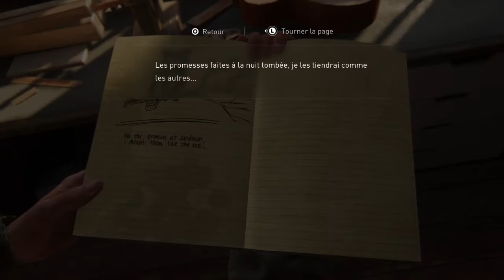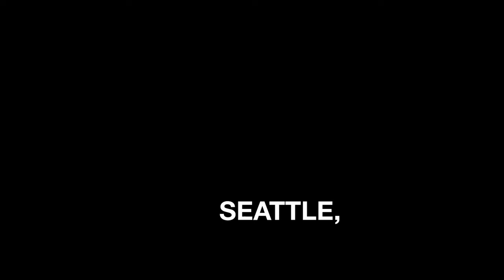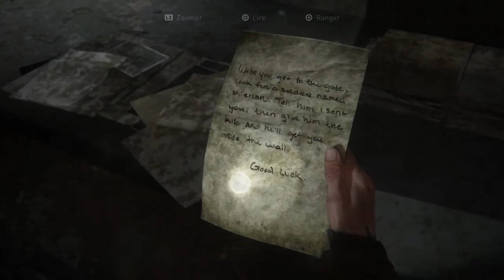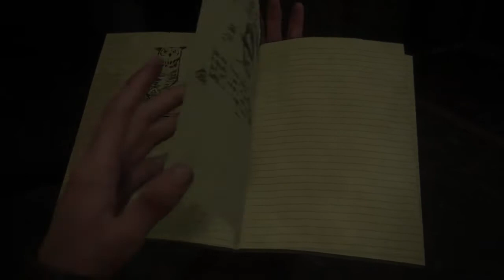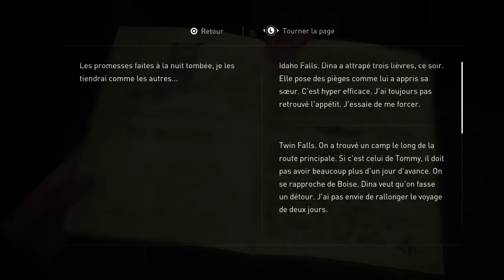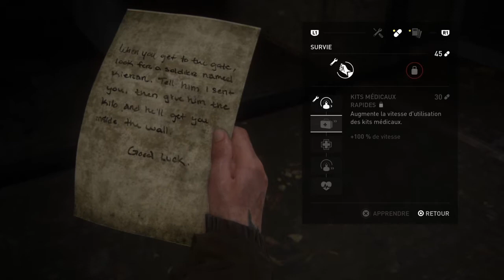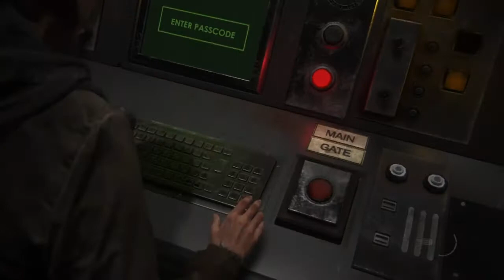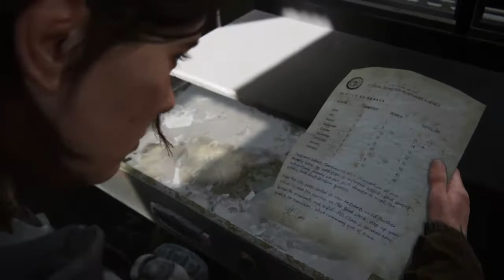THE LAST OF US PART 2 : Je vous tuerai tous | Episode 4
Les mots bien qu'étant l'une de mes armes favorites pour me défendre et entailler mes idées, me manque aujourd'hui. Je suis profondément atteint par ce qui s'est passé dans l'épisode précédent(3).
Épris par le chagrin plus que par la haine je suis sans voix, stupéfait devant le spectacle mortuaire laissé par des animaux.
Ellie à de la peine et nous la partageons tous, cette peine. Elle sera le moteur qui nous emmènera toujours plus loin et plus loin dans les ténèbres.
Nous serons les bras armées de la justice lorsque nos fers briseront leur crânes rendant coup pour coup ce qui nous a été arraché.

J'espère que vous prendrez le temps de comprendre que ceci est une fiction, que certes cela fait très. trop mal mais que nos vies continuent et de plus belles choses sont encore à venir.

À très très très très très vite...